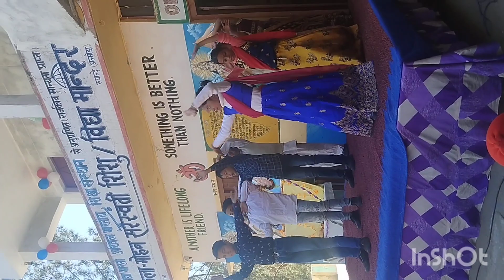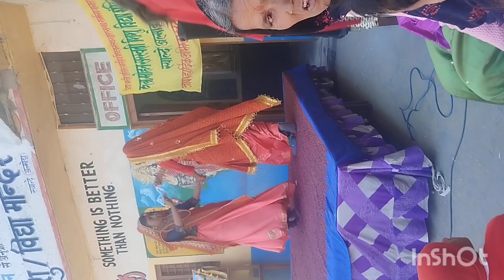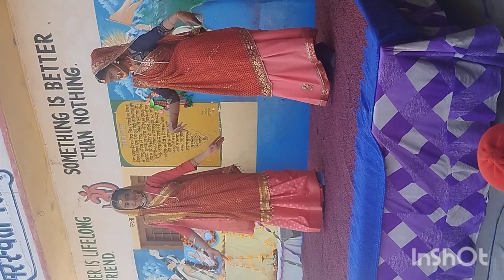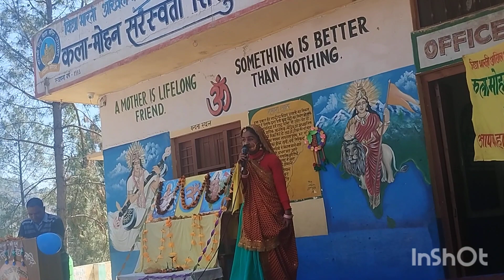9 मार्च 2024 बच्चों का कार्यक्रम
आज बच्चों का कार्यक